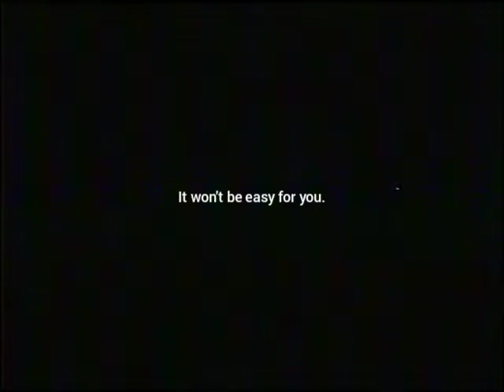Are they ready for play. (REV VHS TRAILER)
Are you ready? 25/09/2021